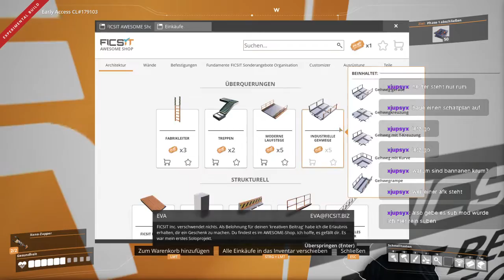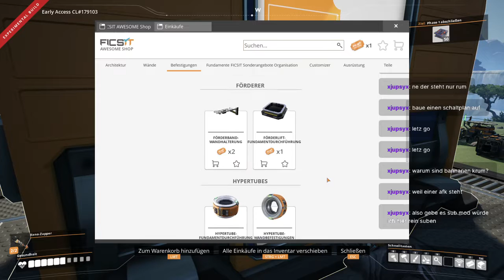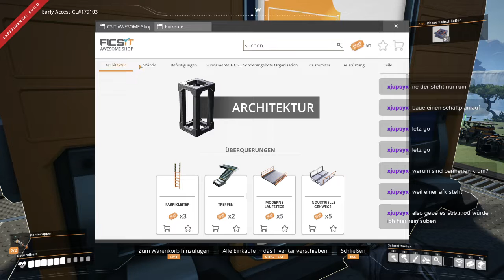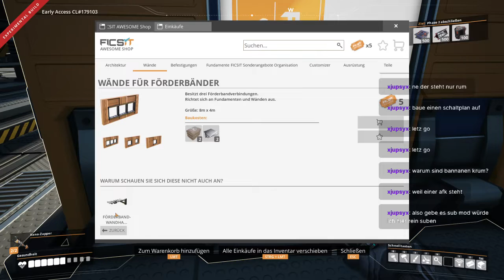Satisfactory: Umzugshelfer gesucht - Anhang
Leider scheint beim Aufnehmen etwas schiefgelaufen zu sein. dadurch fehlt ein kleiner Stück des Streams. hier geht es wieder weiter bis zum Ende.

Um die Welt aus einer anderen Perspektive zu sehen, schaut gerne bei pROBOTy vorbei: